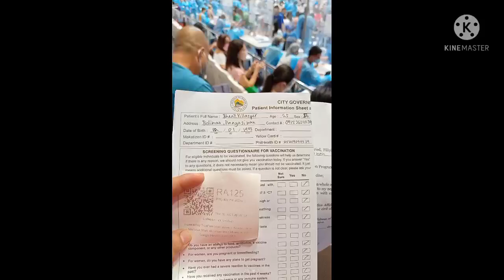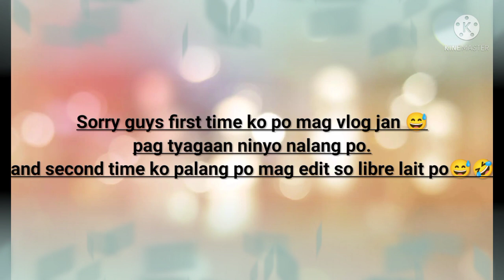My First Dose